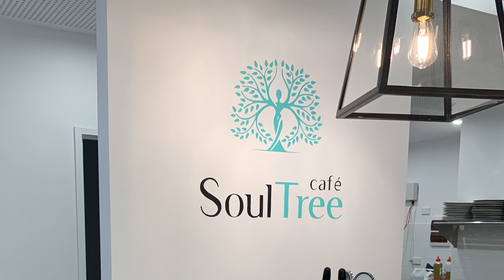How to Hand Paint Logo Coffee Shop Mural